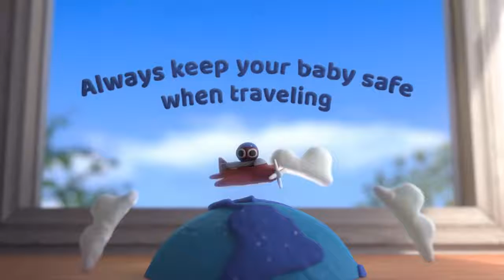What are the Baby Must Haves & Essentials at age: 4 to 8 months old Baby Development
ParentingTips: What are the Baby Must Haves at age: 4 to 8 months old

~Infant Toothbrush
It should be made of soft, rounded bristles to clean baby's first teeth safely.

~Food Feeder
Hungry baby mouths to feed? Baby feeder helps baby to eat solids without choking.

~Pacifier Clip
Helps calm crying infants and lower risks of SIDS.

~Baby Bibs
Bibs a must-have when it comes to protecting baby's clothes from food stains.

~Sleep Sack
Used to keep the baby safe, warm, comfortable, and lower risk of SIDS.

~Wooden Blocks
Help babies to develop their imagination & creativity to make whatever they wish.

~Playmat
Encourage babies to use & develop the muscles in their arms, legs, tummy, & back. Provide a great space to play

~High Chair
Offers your child a location to consume meals that fits, safe, and protected.

~Car Seat
Always keep your baby safe when traveling.

Do you want to see more videos from us?

Interested for free videos + free amazon promotional claim codes??
We would be very Happy 😊😊

We would be happy to assist you and promise to get back to you as soon as possible.